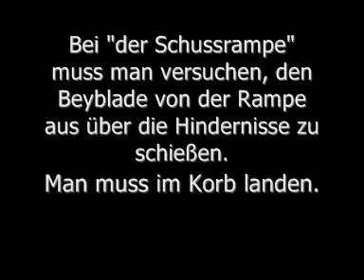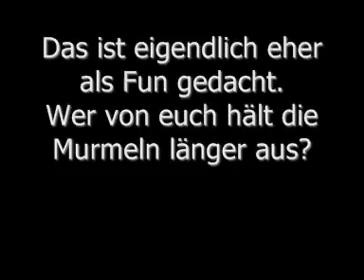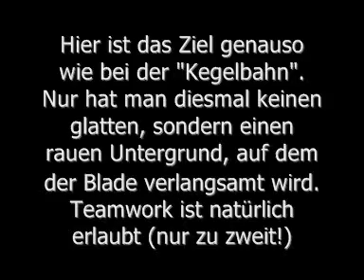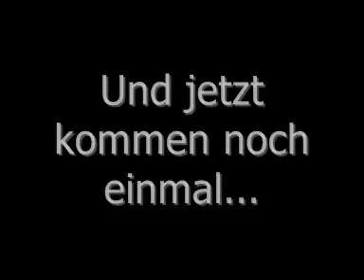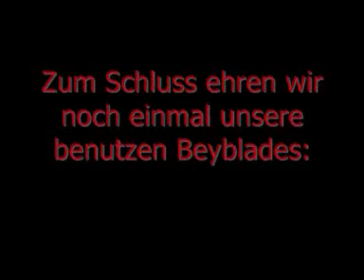Der Beyblade Parkour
so, hier haben *Raiden* und ich mal einen beyblade parkour, eher aus langeweile gebaut.^^
dazu kann ich eigendlich nicht viel sagen, guckts euch doch einfach mal an, wenn ihr lust darauf habt.^^
die dinge könnt ihr zuhause auch ausprobieren, wenn ihr wollt.^^
ach und der erste song ist ja "COUNTDOWN" vom beyblade anime soundtrack und der 2. ist so eine art komische zirkusmusik, die ich hier auf youtube gefunden habe! xDDD

wir wollen nämlich beyblade in deutschland wieder berühmter machen!!!

thx^^
bye